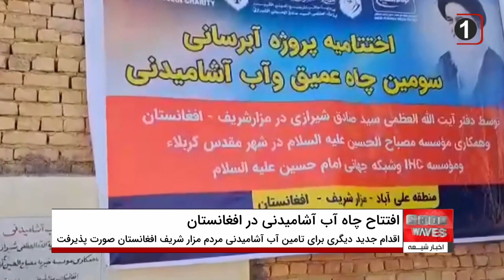افتتاح سومین چاه آب آشامیدنی در افغانستان توسط موسسه مصباح الحسین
در راستای اقدام های نیکوکارانه موسسات وابسته به دفتر آیت الله العظمی سید صادق حسینی شیرازی، اقدام جدید دیگری برای تامین آب آشامیدنی مردم افغانستان صورت پذیرفت.
بر اساس این گزارش، سومین چاه عمیق آب آشامیدنی توسط موسسه نیکوکاری فرهنگی مؤسسه مصباح الحسین علیه السلام در شهر مزار شریف افغانستان در روز عید غدیر ۱۴۴۴ قمری افتتاح گردید.
شایان ذکر است كمک های مالی نیکوکاران و تلاش دفتر آیت الله العظمی شیرازی در مزار شریف همراه با همکاری موسسه فرهنگی نیکوکاری مصباح الحسین علیه السلام در شهر مقدس کربلا و یاری سازمان IHC در لندن و شبکه تلویزیونی امام حسین علیه السلام، جدید ترین پروژه نیکوکارانه و بشر دوستانه را در شهر مزار شریف افغانستان رقم زدند.
چند ماه قبل نیز همزمان با سالروز ولادت حضرت علی علیه السلام در روز سیزدهم ماه رجب، یک حلقه چاه عمیق آب با عمق بیش از ۱۲۰ متر و مخزن بالغ بر ۳۰ هزار متر مربع، جهت آبرسانی به خانه های نیازمندان مزارشریف، در مسجد حضرت فاطمه زهرا سلام الله علیها دایر شد.